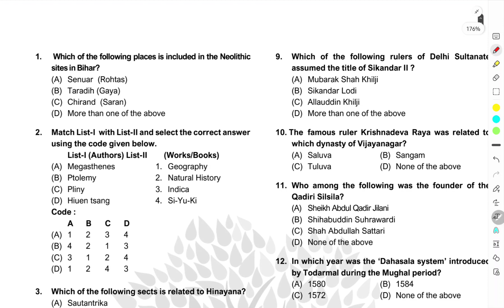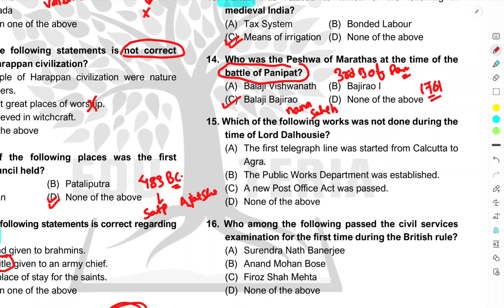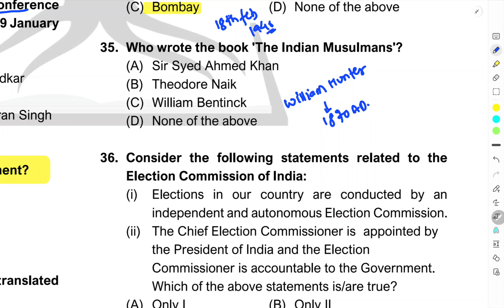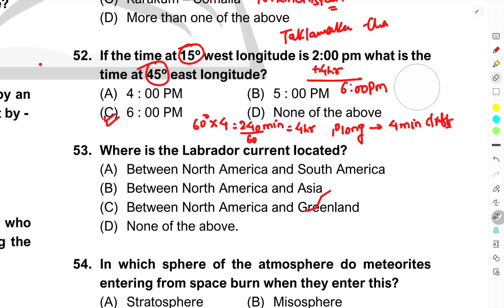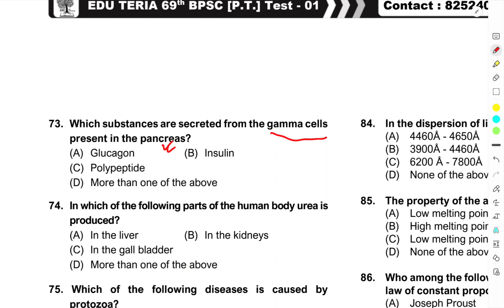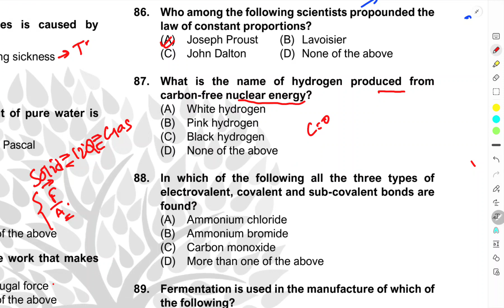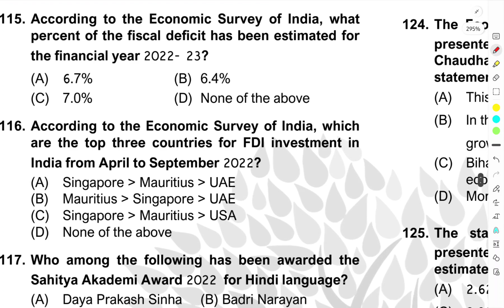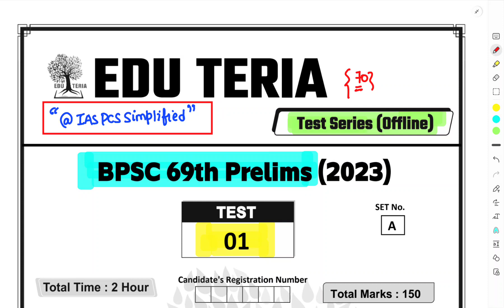Eduteria Full Test 01 | BPSC 69Th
Bpsc 69th Full test of Eduteria with explanation is uploaded.

Eduteria BPSC 69Th

bpsc test

bpsc prelims Eduteria test

In this series you all will get to know.

BPSC Syllabus in details.
approach about BPSC prelims+ mains syllabus vividly.
You will get all the details about BPSC & EPFO in details .

bpsc ki taiyari kaise karen

bpsc preparation

Bihar pcs preparation in hindi

Bihar pcs preparation

BPSC Mains ki taiyari

bpsc Mains booklists

bpsc Mains gs 1 preparation

bpsc Mains optional preparation

bpsc Mains essay

bpsc 68th Mains

bpsc 69th noticification

bpsc ki taiyar kaise karen

bpsc syllabus

bpsc Strategy in Hindi

bpsc preparation prelims

bpsc cutoff

For more information about BPSC & EPFO
Bpsc booklists
Bpsc preparation in hindi medi
For PDFs join